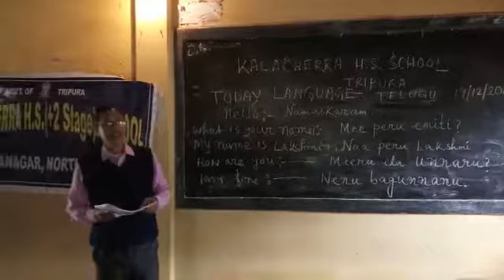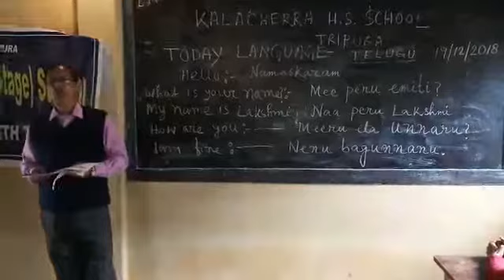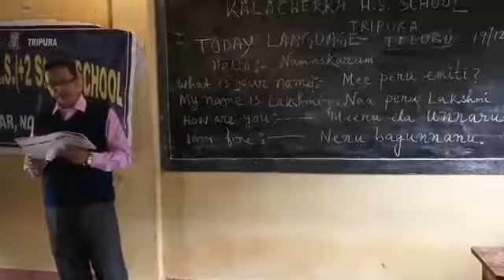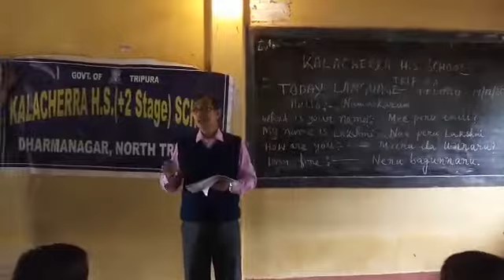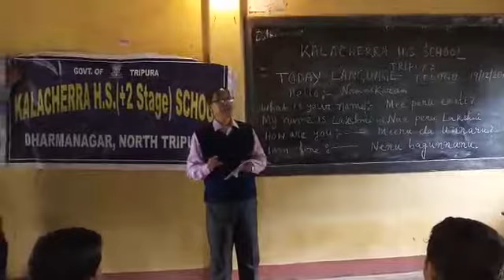Bhasha Sangam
Kalacherra HS school